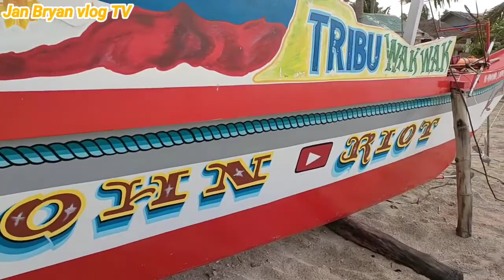5 Anniversary Kabalikat CIVICOM chapter, Isla Rancho/ Speach with idol John riot.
Isang karangalan ng mga Taga Burias vloggers Ang maanyayahan ng Kabalikat CIVICOM sa kanilang ika 5 Anibersaryo bilang pasasalamat na may malaking naiambag Ang pagiging vlogger sa naturang Lugar, sa pag tulong sa mga taong hikahus sa kanilang pamumuhay..